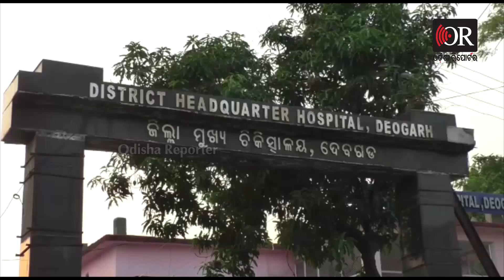ଅଟୋକୁ ପଛପଟୁ ଧକ୍କାଦେଲା ଟ୍ରଲର | Odisha Reporter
ଆଜି ସକାଳ  ଦେଓଗଡ଼ ଥାନା ଅନ୍ତର୍ଗତ କୁରଡ ଗାଁ ନିକଟସ୍ଥ ୪୯ ନମ୍ବର ଜାତୀୟ ରାଜପଥରେ  ସଡ଼କ ଦୁର୍ଘଟଣା ହୋଇଛି। ଏକ ମାଲ ବୋଝେଇ ଟ୍ରଲର ଏକ ଅଟୋରିକ୍ସାକୁ ପଛପଟୁ ଧକ୍କା ଦେବା ଫଳରେ ୫ ଜଣ ପରିବା ବିକାଳି ଗୁରୁତର ଆହତ ହୋଇଛନ୍ତି । ଆହତଙ୍କୁ ପ୍ରଥମେ ଦେବଗଡ ଜିଲା ମୂଖ୍ୟ ଚିକିତ୍ସାଳୟରେ ଭର୍ତୀ କରାଯାଇଥିବା ବେଳେ ୩ ଜଣଙ୍କ ଅବସ୍ଥା ଗୁରୁତର ହେବାରୁ ସେମାନଙ୍କୁ ଚିକିତ୍ସା ବୁର୍ଲା ଡାକ୍ତରଖାନାକୁ ସ୍ତାନାନ୍ତରିତ କରାଯାଇଛି ।